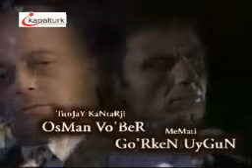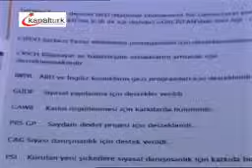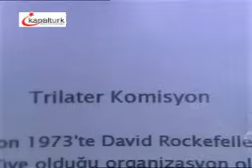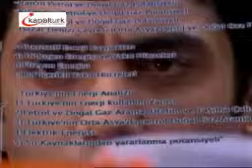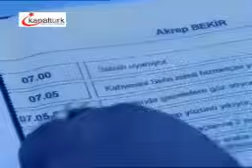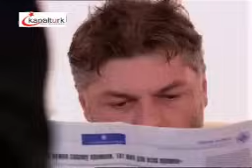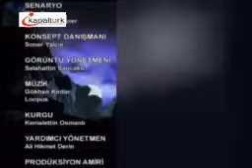Qashqirlar makoni 178 qism Uzbekcha